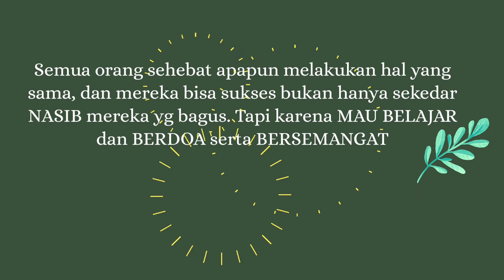DI BACA YA